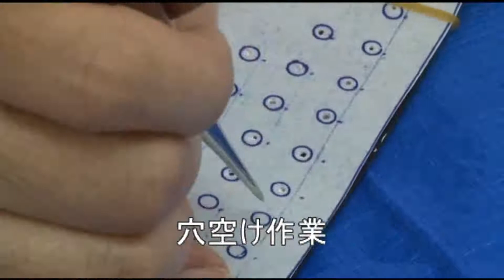いっしょに作ろう手作り甲冑in松阪 2021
2011年より松阪市では毎年甲冑教室が開かれております。これは第1回を映したものです。10年を迎えた今、再編集しました。